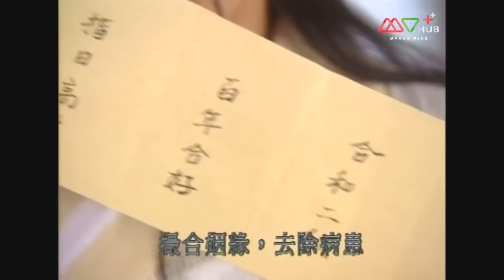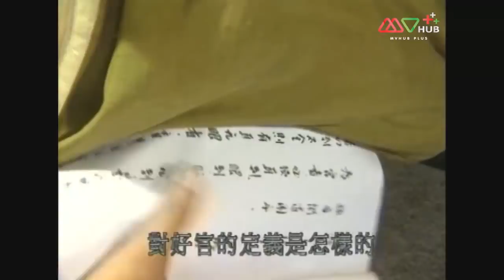จี้กงจอมทะเล้น ( ZEN MASTER ) [ พากย์ไทย ] l EP.21 l TVB Thailand | NON-TVB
จี้กง เป็นหลวงจีนที่มีความแปลก เหมือนคนบ้าๆบอๆ แต่ที่จริงแล้ว จี้กงเป็นคนที่มีคุณธรรมมีวรยุทธ์ที่ไม่มีใครเหมือนชอบช่วยเหลือคนดีที่มีความทุกข์ ไม่ได้รับความยุติธรรมจนเป็นที่รู้จักของชาวยุทธ์ในสมัยต้าซ่ง

นำแสดงโดย : ม่าย เจีย,เฉาจุน,อู๋เชี่ยนเหลียน,หวงไป่หมิง,หวงจื้อเสียน,เหลียงเจียเหริน,เหลียงหรงจง,หงซิน,เฉิงกั๋วฉือ,สวีจิ่นเจียง,เจียงห้าวเหวิน,หยางรั่วซี,เจินเฉี่ยวเฉี่ยว,โมวเฟิ่งปิน